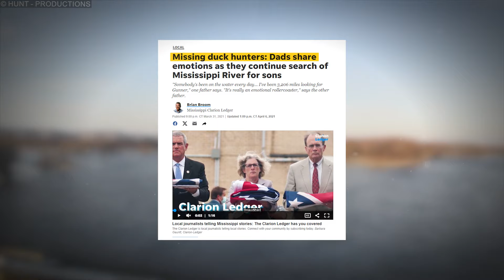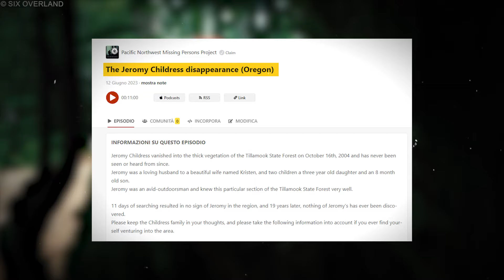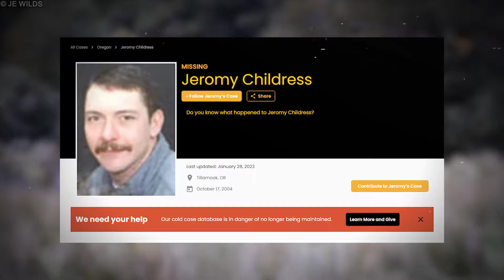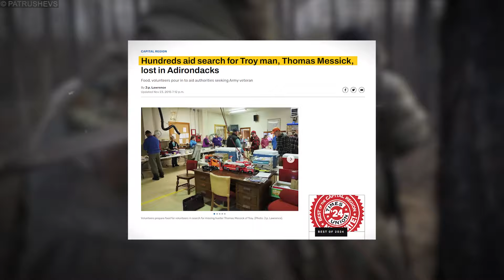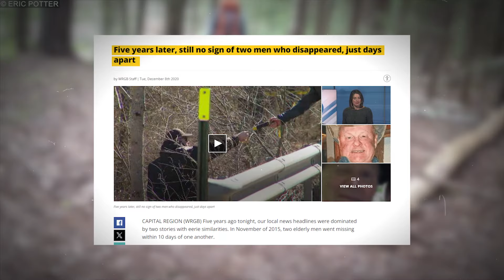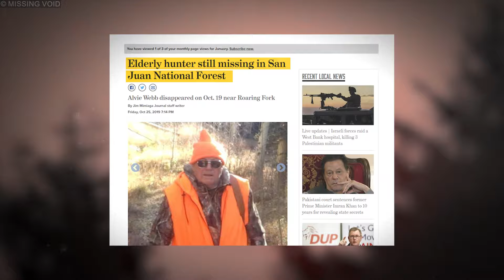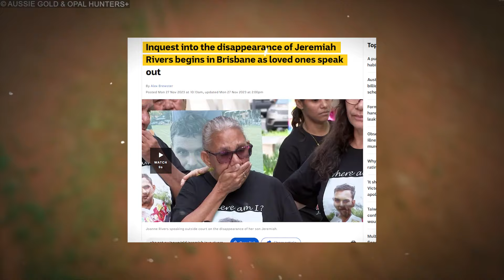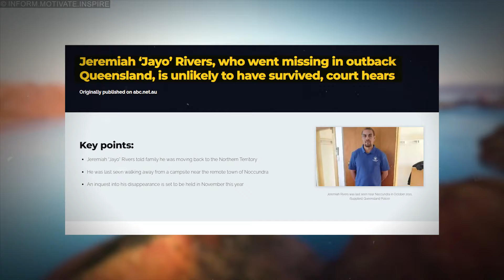5 Unexplained Cases of Hunters GOING MISSING...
5 Unexplained Cases of Hunters GOING MISSING...

Step into the wild, where hunters set out but never come back. Imagine mysterious stories unfolding in the vast, unknown landscapes. Picture dense forests becoming the backdrop to puzzling disappearances. Join us on a journey into nature's secrets, exploring eerie tales of hunters vanishing without a trace. The wild holds mysteries, and these stories dive into the chilling uncertainty when hunters become part of the enigma. Get ready for stories that leave you intrigued and questioning, as we unravel the strange and unexplained events that unfold when hunters enter the wilderness, disappearing into the shadows of the unknown.